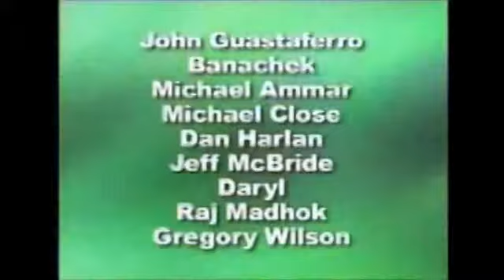Magia con tarjetas comerciales (La Mejor Magia del Mundo) vdeo DOWNLOAD (Descarga) - asdetrebol.com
Imagínese que posee el libro más completo jamás escrito magia
Esto seguramente será un tesoro para cualquier mago con cada capítulo se centra en un solo aspecto de la nave y las mejores rutinas jamás creado para que
Esa es la idea detrás de L & L Publishing es la serie aclamada por la crítica, la magia más grande del mundo de los magos más grandes del mundo
Cada volumen es como un capítulo más en el mejor libro de magia del mundo
Con la exposición en profundidad y la instrucción sobre algunos de los efectos más queridos y clásicos de la magia de sus profesionales más talentosos, esta serie sin precedentes constituye una obra de referencia esencial para cualquier persona interesada en las artes mágicas, sin importar su nivel de habilidad
Para cualquier profesional de trabajo que utiliza cartas de negocio, estos efectos, literalmente, puede significar la diferencia entre la carta de ser lanzado en una pila (o en el "archivo circular" legendario) o apreciado por su receptor, e incluso se muestra en todo a los demás durante unos años después de que evidencia de una, mágico encuentro increíble con una persona muy especial - usted!
Constellation - John Guastaferro
Este 'n That - Banachek
The Incredible Machine Negocios - Michael Ammar
El Cheepo El Club de Magia - Michael Close
Negocios carta Nightmare - Dan Harlan
Negocios carta Connection - Jeff McBride
Negocios carta Prophecy - Daryl
Piano sesión de espiritismo - Raj Madhok
Pen Multi-Color - Gregory Wilson